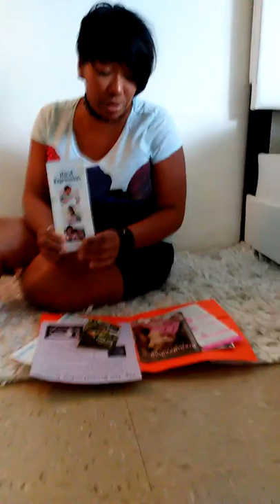Why breast feed your baby pt one